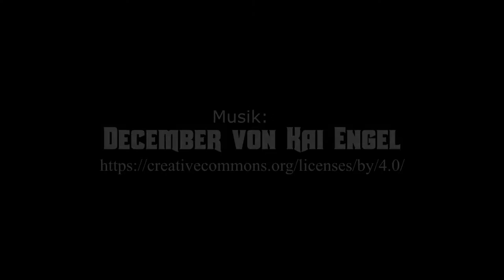Klingen der Nacht - Intro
Intro zur DSA5 Runde: Klingen der Nacht

Die Bernsteinbucht: Wo sich die Sonne selbst im Sommer nur kraftlos über den Horizont erhebt und der raue Nordwind unbarmherzig Firuns kalten Atem in die Siedlungen trägt, trotzt ein rauer Menschenschlag tapfer der lebensfeindlichen Natur. Doch ist es nicht die weiße Wüste, die nun diese Menschen bedroht.

Unter dem Eis verborgen erhebt sich eine neue Gefahr, die bislang so zurückgezogen lebte, dass ihr Name bloß als Schauermär die Runde machte und die furchtvoll ausgesprochen selbst den Tapfersten erzittern ließ: Shakagra …

Können deine Helden diese Gefahr bannen und die gnadenlosen Nachtalben in ihre finsteren Städte zurückschlagen?

Spieler:
Leopardin202 als Ylva von den Eisfuchsleuten - Fjarninger Stammeskriegerin
Feder als Ikaju von Lappilas und Kaunos Stamm - Nivesische Streunerin
Rerion als Lothir von Frigorn - Geweihter der Ifirn
Poelle als Goswin Allebrecht - halbelfischer Adeptus Minor der Schule der Verformungen zu Lowangen

Koali als meisternder Spielleiter